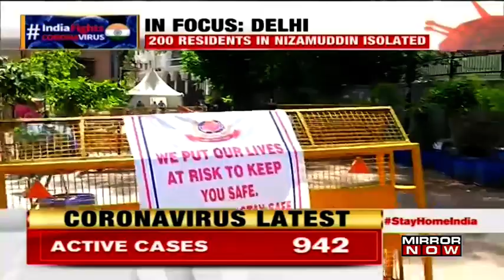Fishermen's colony sealed in Worli, PM Modi to speak to Indian envoys globally | The Big Story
On The Big Story today, watch hoe Uttar Pradesh CM Yogi Adityanath initiates an aerial survey for the migrants amid exodus; fisherman's colony locked down in Worli as 6 new suspects of Covid-19 were found. Prime Minister Narendra Modi to speak to Indian envoys globally after lockdown and much more. Tune in to know!